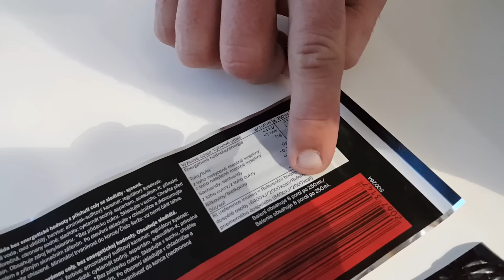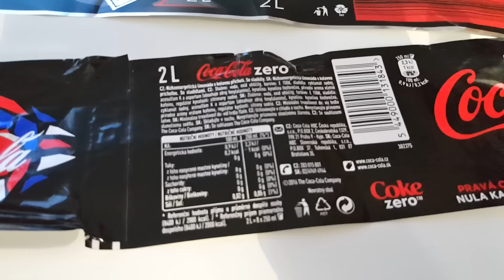Karlos Trénink : Záda - Pít ZERO nebo LIGHT nápoje ? (2/4 , 9.12.2016)